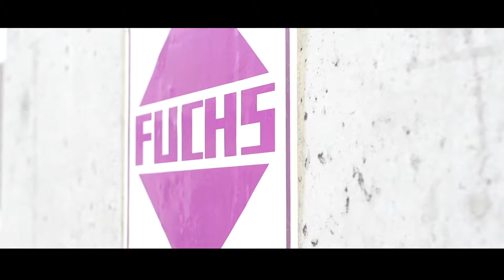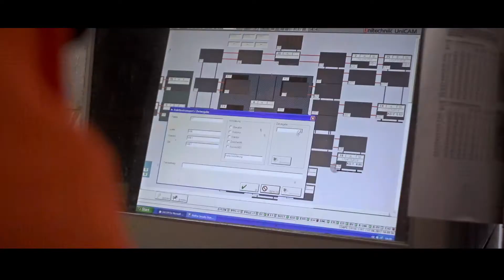Fuchs Fertigteilwerke Imagefilm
Das sind WIR FÜCHSE
Conrad Fuchs, Markus Killinger und Simon Weilnhammer stellen die FUCHS Fertigteilwerke und die Regionalgesellschaften in Süd-, Ost- und Westdeutschland vor.

Unsere  Leidenschaft ist Beton!
Die FUCHS Fertigteilwerke sind leistungs¬starker Profi in der Entwicklung und Herstellung von Betonfertigteilen. Als Teil der Firmenfamilie FUCHS sind wir seit mehr als 60 Jahren für den Bau tätig. An fünf modernen Standorten werden deutschlandweit ¬Betonelemente vorgefertigt. Unser Leistungsspektrum reicht durch unsere vielfältige Produktpalette von Großprojekten im Hoch- und Ingenieurbau bis hin zu intelligenten Produkten im Bereich der Umwelttechnik und Infrastruktur.

Erfahren Sie mehr über unsere Werke, Leistungsbereiche und natürlich UNS FÜCHSEN im brandaktuellen Imagefilm der FUCHS Fertigteilwerke!